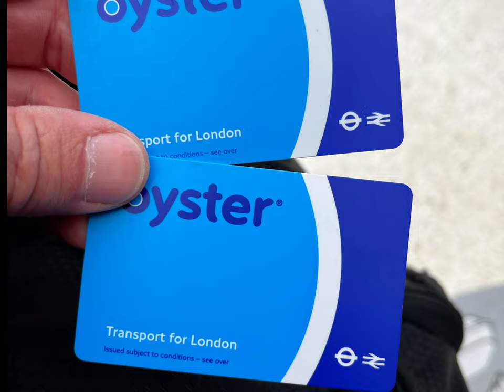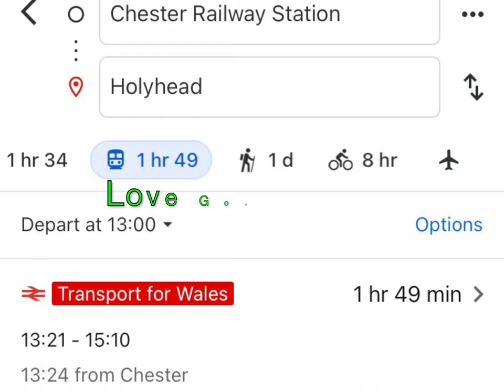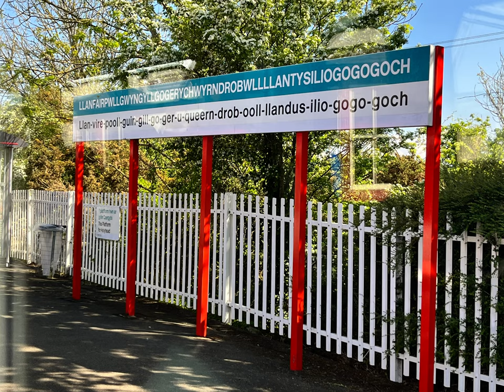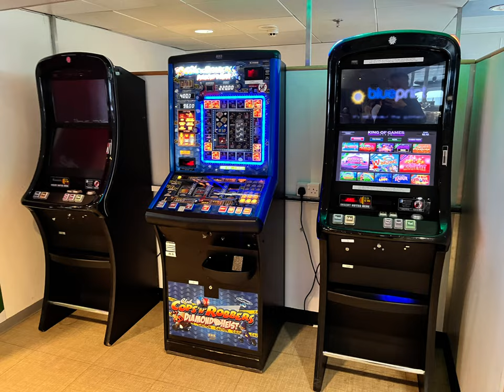GREAT post cruise Adventure! Southampton to Dublin by train and ferry. SOLO! Why fly?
Since flights to the US from London where so pricey after a recent transatlantic crossing on Royal Caribbean's Anthem of the Seas, I decided to take another cruise.  To Dublin and fly from there.  What a great experience. I took the train from Southampton Central Station to London and then on to Holyhead, Wales to catch the ferry to Dublin, IE.  On this particular adventure, I was delayed in London overnight, due to a Rail Strike. This just added to my adventure and I still had a fantastic time. @Rixtrips